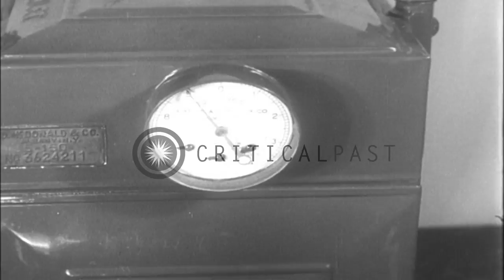A professor at Miami University checks a machine he constructed that tells the ho...HD Stock Footage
A professor at Miami University checks a machine he constructed that tells the hour a person went to bed the night before

A professor at Miami University checks a machine he constructed that tells the hour a person went to bed the night before. It can even tell whether a person had something to eat or skipped a meal. Girl rides a exerciser while she breathe into a mouth piece of apparatus. Other three girls look on. Location: Oxford England United Kingdom. Date: December 16, 1935.

57,000+ broadcast-quality historic clips for immediate download.